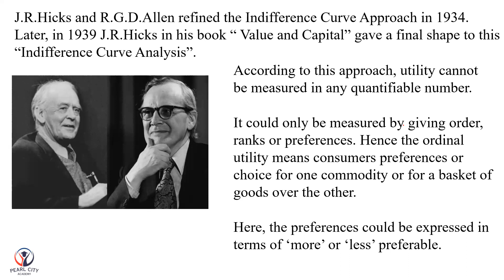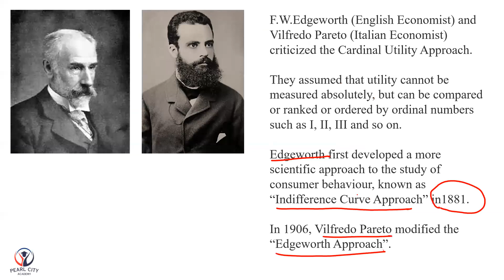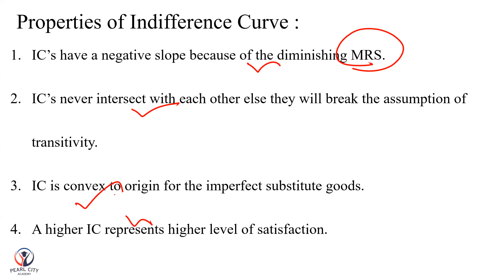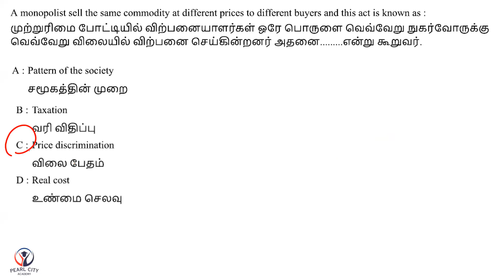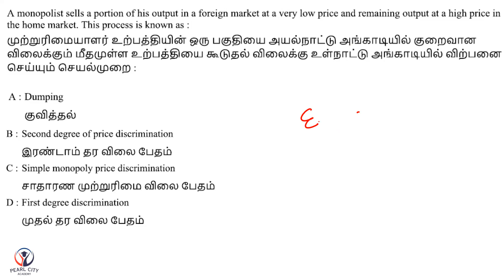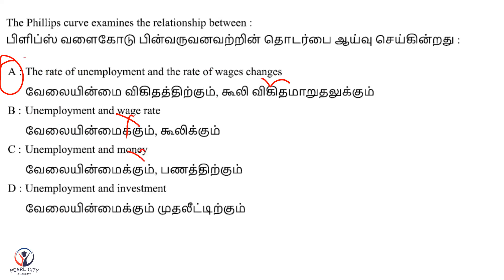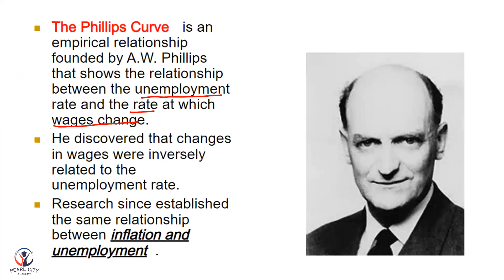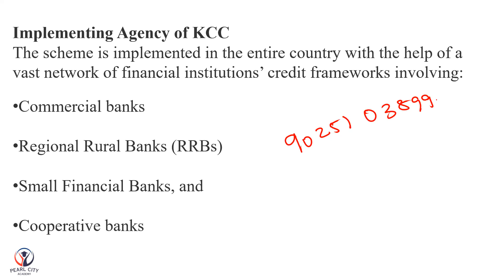PG TRB ECONOMICS 2022 Question Paper with Detailed Explanation - Part 4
PG TRB Economics 2023 Admission Open!